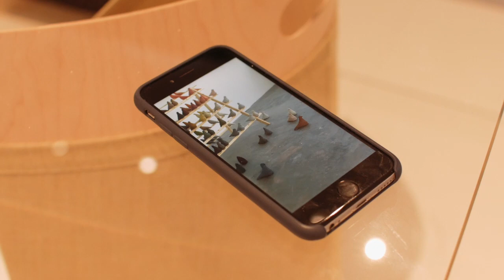‘My Canvas’ exhibition at Somerset House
Unrestrained imagination at play.
With a desire to push the boundaries of design, Kvadrat invited 19 designers from around the world to create unique works using our distinctive ‘Canvas’ upholstery textile. The results were presented in the 'My Canvas' exhibition at Somerset House during London Design Festival 2017.